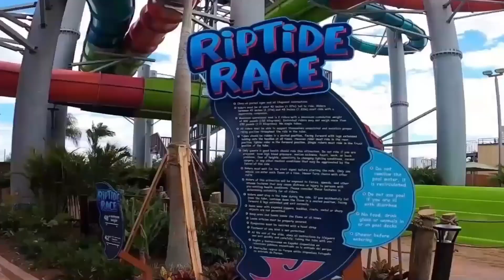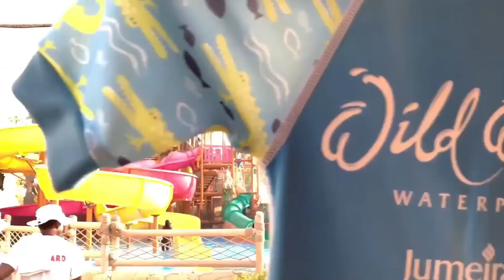The World's TOP 10 HIGH-END Water Parks to Visit for an unforgettable Splash-Luxury-Travel Guide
Calling all thrill seekers and splash fans!   Get ready to make a SPLASH with our countdown of the Top 10 Water Parks Worldwide!   This epic video takes you on a wet and wild ride through the most incredible water parks on the planet.  From heart-pounding slides to relaxing lazy rivers, discover the perfect water park for your next adventure.  We'll reveal insane water rides, family-friendly attractions, and unique features that will leave you wanting more. ‍♀️  So grab your swimsuit and sunscreen, because you're about to find your new summer vacation obsession!  Which water park will be YOUR number one?